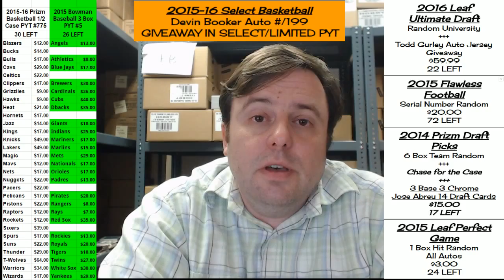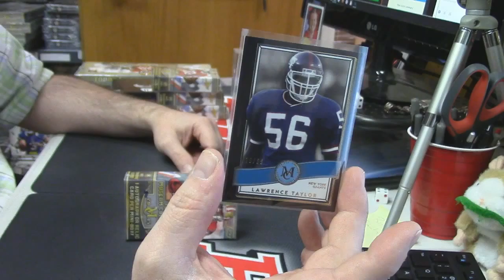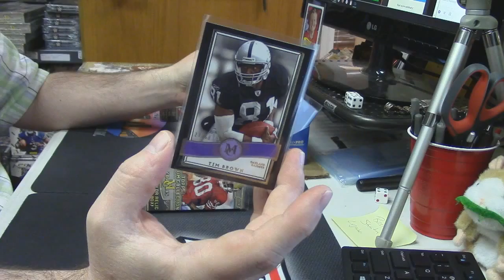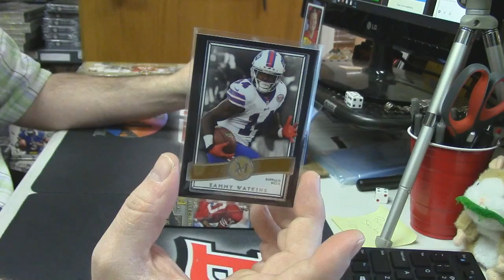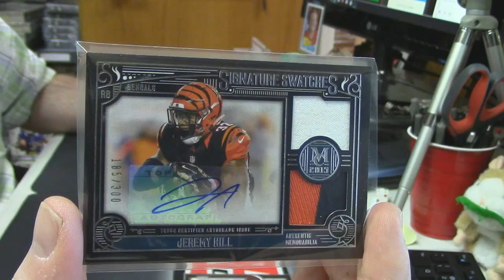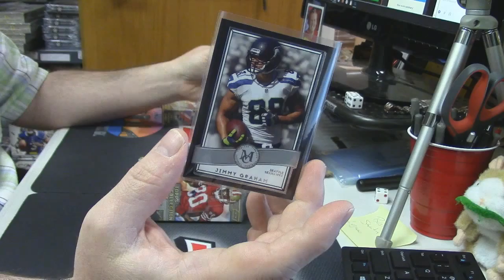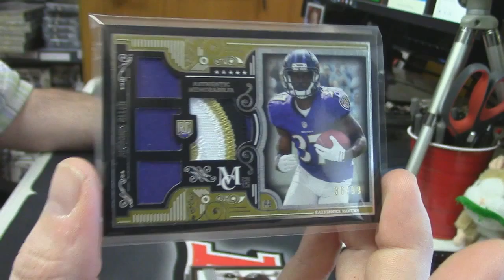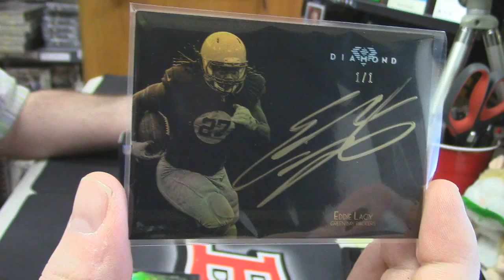2015 Diamond Football 2 2015 Musuem Football southern